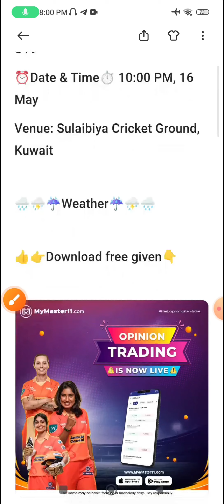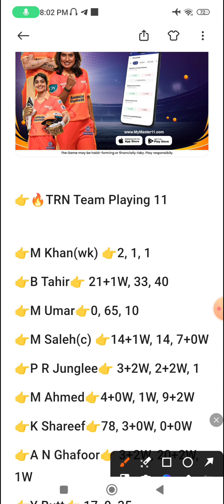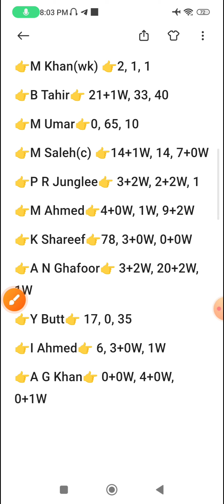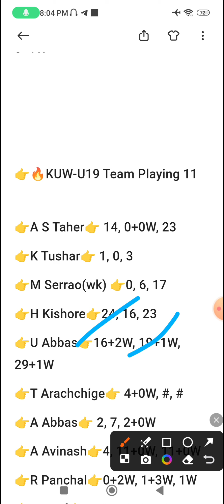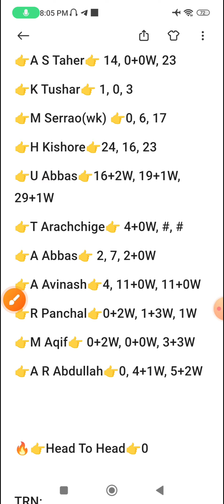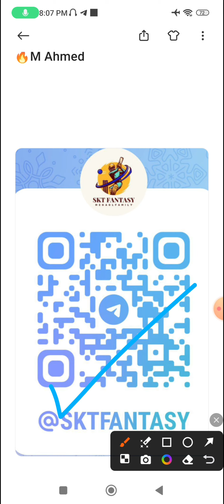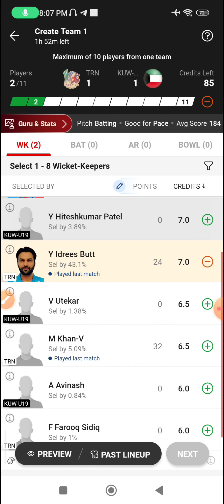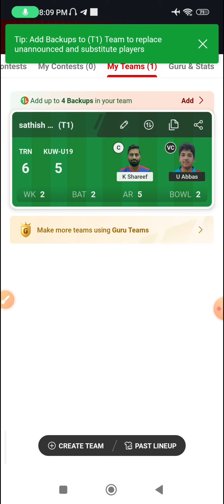TRN vs KUW-U19 Dream11, 7th Match, Tally Rangers vs Kuwait Under-19, Kuwait T20 Elite Cup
TRN vs KUW-U19 Dream11 Prediction, TRN vs KUW-U19 Dream11, TRN vs KUW-U19 Dream11 Prediction Today Match

TRN vs KUW-U19
KUW-U19 vs TRN
Tally Rangers vs Kuwait Under-19
Kuwait Under-19 vs Tally Rangers
TRN vs KUW-U19 dream11
KUW-U19 vs TRN dream11
Tally Rangers vs Kuwait Under-19 dream11
Kuwait Under-19 vs Tally Rangers dream11
TRN vs KUW-U19 dream11 team
KUW-U19 vs TRN dream11 team
Tally Rangers vs Kuwait Under-19 dream11 team
Kuwait Under-19 vs Tally Rangers dream11 team
TRN vs KUW-U19 dream11 prediction
KUW-U19 vs TRN dream11 prediction
Tally Rangers vs Kuwait Under-19 dream11 prediction
Kuwait Under-19 vs Tally Rangers dream11 prediction
TRN vs KUW-U19 dream11 prediction today match
KUW-U19 vs TRN dream11 prediction today match
Tally Rangers vs Kuwait Under-19 dream11 prediction today match
Kuwait Under-19 vs Tally Rangers dream11 prediction today match
TRN vs KUW-U19 dream11 team prediction today match
KUW-U19 vs TRN dream11 team prediction today match
Tally Rangers vs Kuwait Under-19 dream11 team prediction today match
Kuwait Under-19 vs Tally Rangers dream11 team prediction today match
TRN vs KUW-U19 dream11 today
KUW-U19 vs TRN dream11 today
Tally Rangers vs Kuwait Under-19 dream11 today
Kuwait Under-19 vs Tally Rangers dream11 today
TRN vs KUW-U19 dream11 prediction today
KUW-U19 vs TRN dream11 prediction today
Tally Rangers vs Kuwait Under-19 dream11 prediction today
Kuwait Under-19 vs Tally Rangers dream11 prediction today

trnvskuw-u19
trnvskuw-u19dream11
trnvskuw-u19dream11prediction
trnvskuw-u19dream11todaymatch
trnvskuw-u19dream11predictiontodaymatch
kuw-u19vstrn